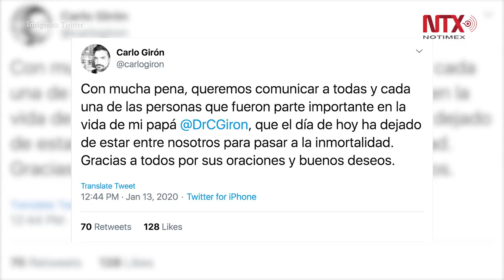Confirman fallecimiento del exclavadista olímpico Carlos Girón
Luego de una larga batalla contra una infección pulmonar que se complicó por una bacteria, el exclavadista y medallista olímpico de Moscú 80, Carlos Girón Gutiérrez, falleció este lunes a la edad de 65 años.